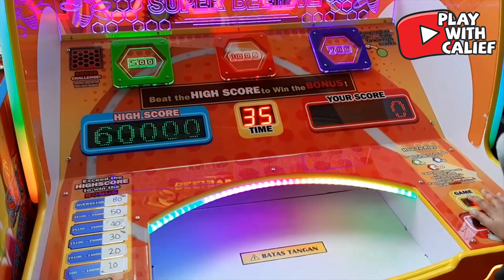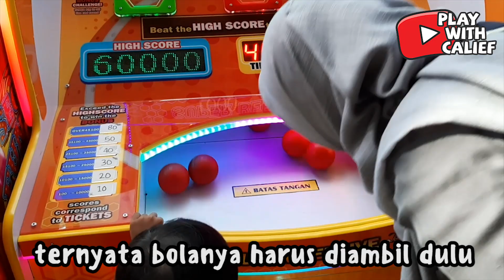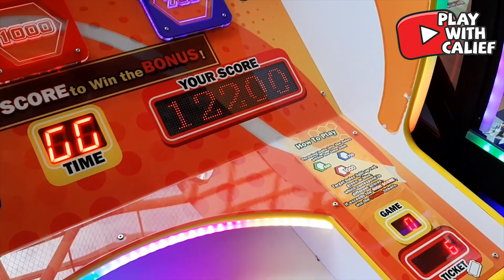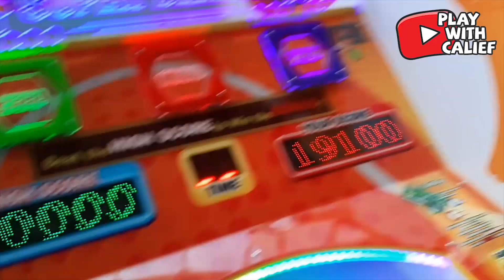MAIN GAME BARU NAMANYA 'SUPER BEHIVE' DI FUNWORLD CENTRAL PARK MALL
Seru banget deh! ini pertamakalinya kita main ke Funworld di Mall Central Park, dan kita main game baruu, namanya Super Behive!